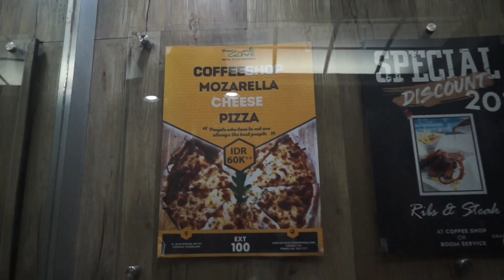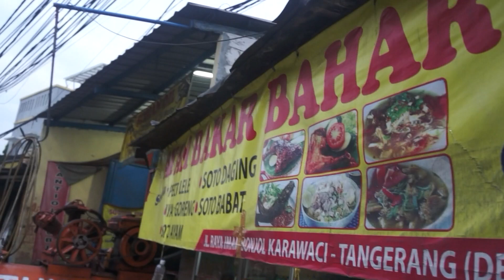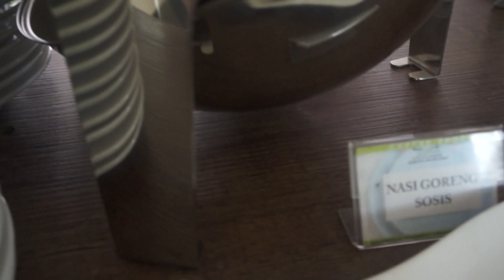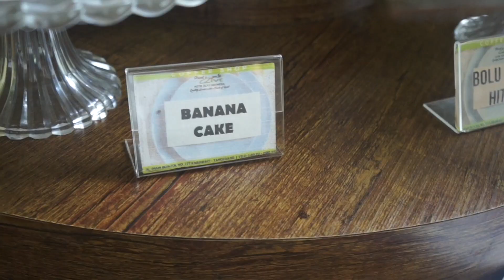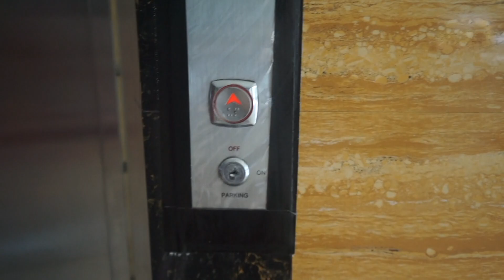STAYCATION di Hotel Olive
another staycation guyysss,,
yuk ah.. jalan" dulu weekend ini kita..
have a great day and happy weekend semuaanyaaa^^